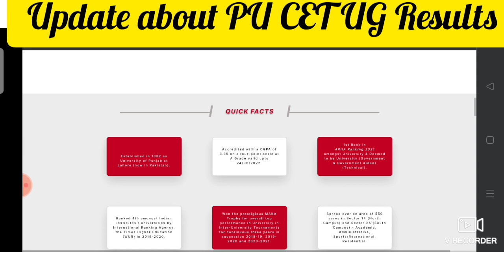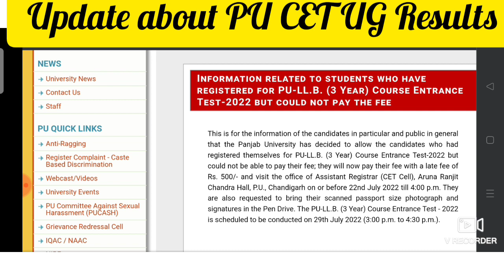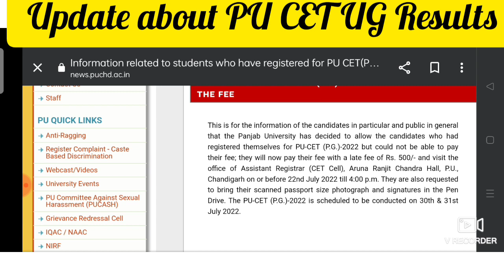PU CET UG, entrance exam result delayed, update from Panjab University Chandigarh a report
# Updates from Panjab University Chandigarh #

# PU CET UG entrance exam result delayed #

# updates from Panjab University Chandigarh, about PU CET UG ENTRANCE EXAM 22 #

# Entrance exam 22 updates PU CET UG 22 ENTRANCE 22 #

Special report for BA BED students seeking admission in Panjab University Chandigarh, 2022

# latest updates about admission 22 from Panjab University Chandigarh #

# breaking news from Panjab University Chandigarh #

# new update from Panjab University Chandigarh #

# new notice from Panjab University Chandigarh #

Keep watching the videos 📸 here and get the latest updates about admission 22 regularly.

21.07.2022